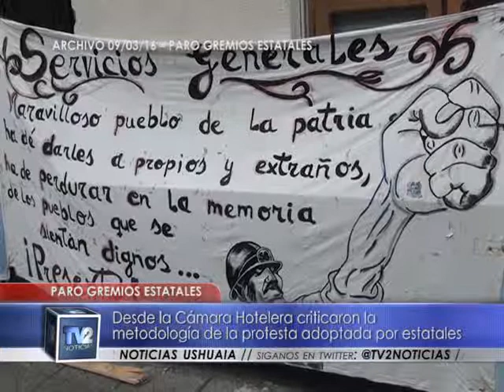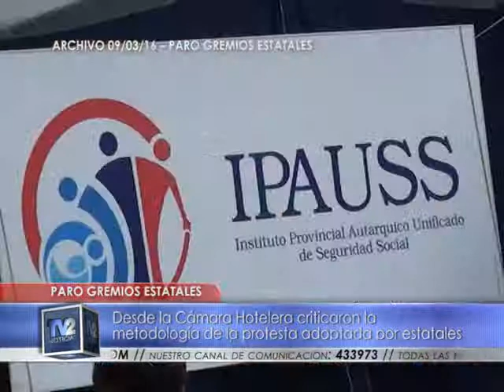Reclamo de estatales | Actualidad | 10/03/2016 - TV2 Noticias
José Luis Recchia, Presidente de Cámara Hotelera y Gastronómica. Desde la Cámara Hotelera criticaron la metodología de la protesta adoptada por estatales. Desde la Cámara manifestaron la preocupación por las consecuencias de las leyes aprobadas